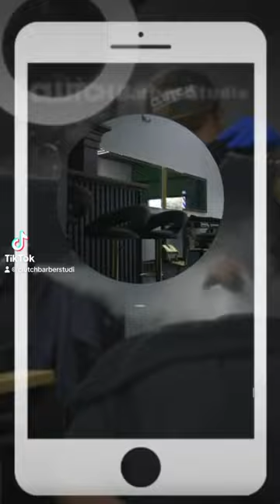shorts bar memes yutubeshorts viral reels reelsinstagram tiktok tiktokvideo tiktokviral